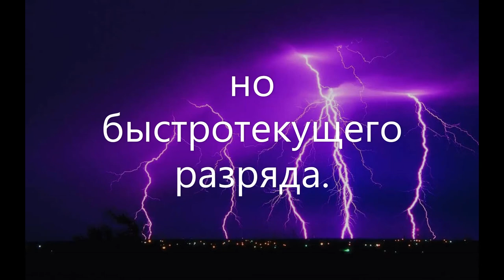Можно ли получать энергию от удара молнии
Ответы на самые интересные вопросы